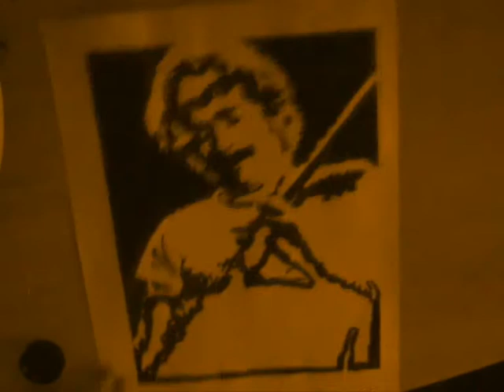Santana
Fast Drawing